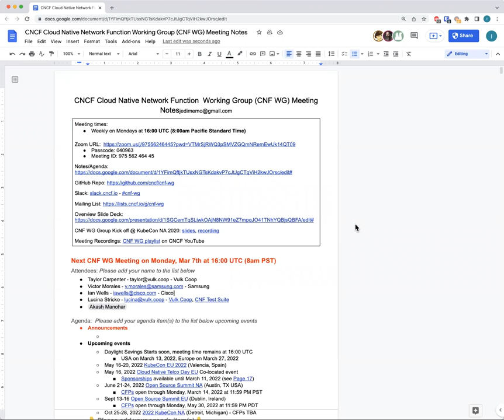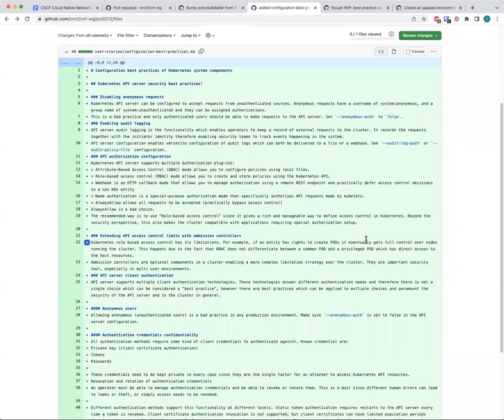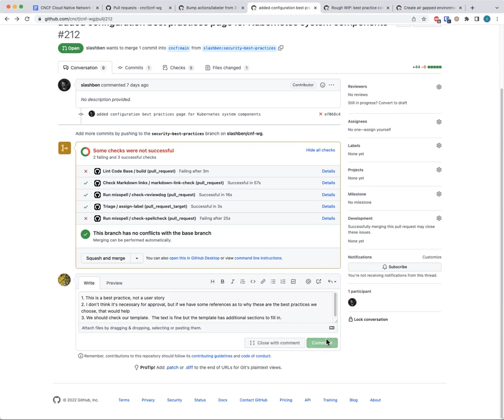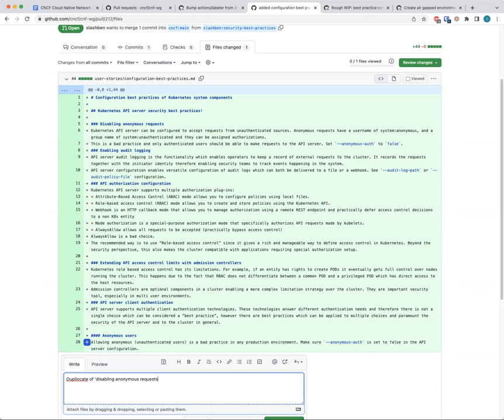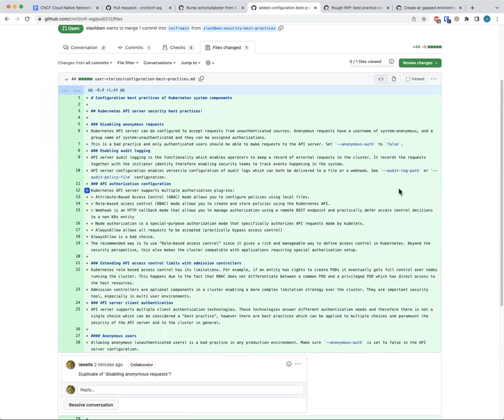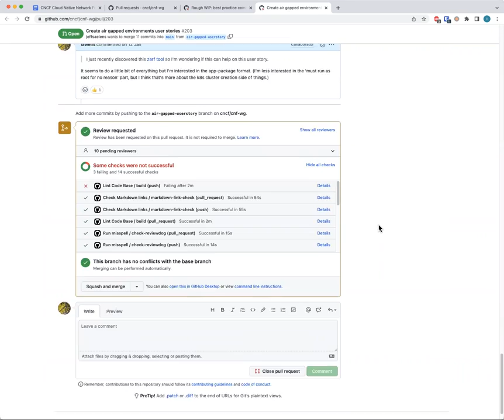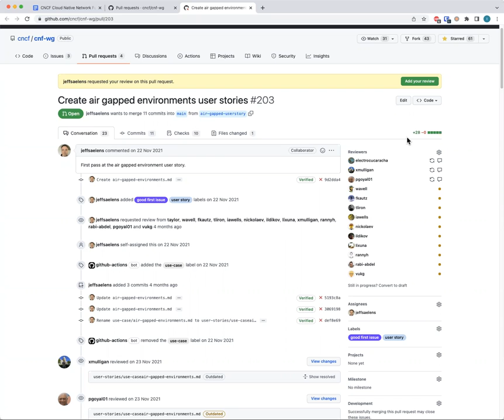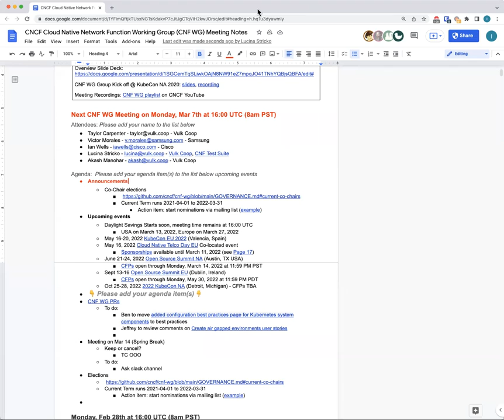CNCF CNF WG Meeting - 2022-03-07